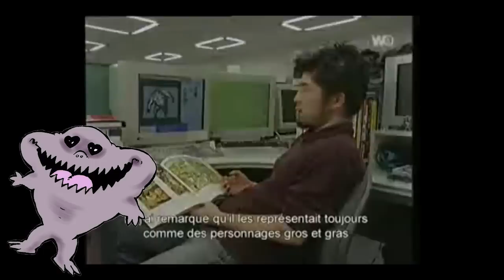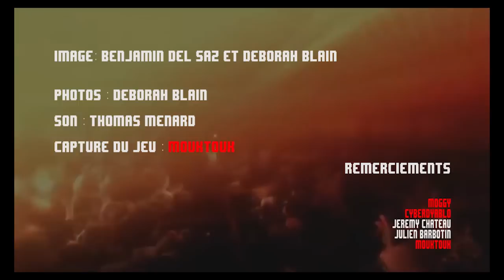Creepy as Sh*t - séance 14 - Silent Hill 3 (phase 3: La colère et le marchandage)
Retour dans la bourgade de Silent Hill.
Pour ce troisième épisode, l'ArmulhTeam revient sur les thématiques fortes exposées tout au long du voyage initiatique de Heater.
S'il ne s'attarde pas en détail sur les codes de l'horreur déjà éprouvés lors du premier opus, cet épisode tente de mettre en valeur les messages que ce jeu vidéo distille tout au long de sa narration.

et sur Twitter @Armoff01/@Cramulh/@Tachiyomi01